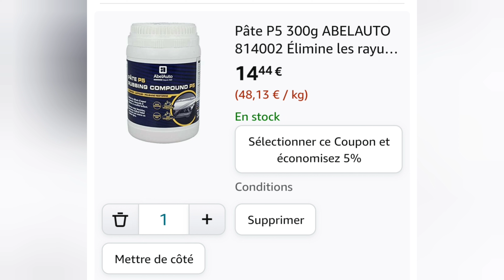[ Pâte magique ] pour nettoyer et polir les phares de voiture🔥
Le lien de la pâte vous pouvez trouver dans tous les magasins mais je propose ses liens pour trouver facile

Pâte P5 300g ABELAUTO 814002 Élimine les rayures et les défauts importants Carrosserie Tous types de peinture